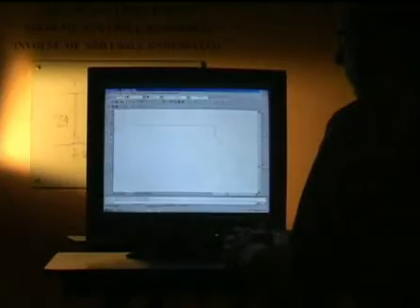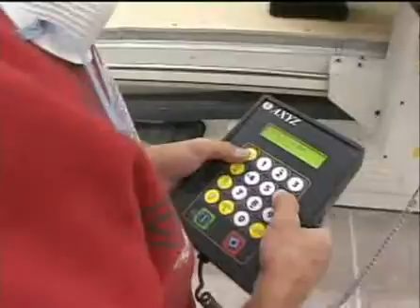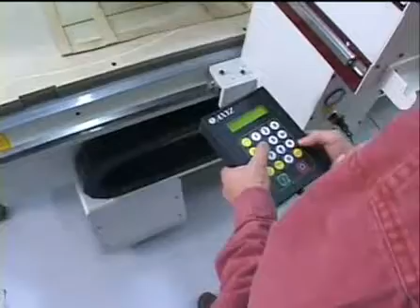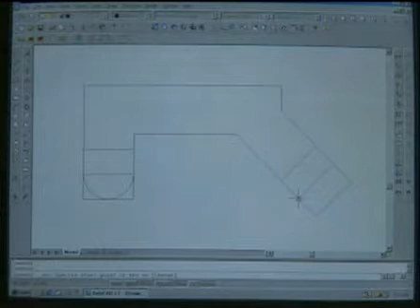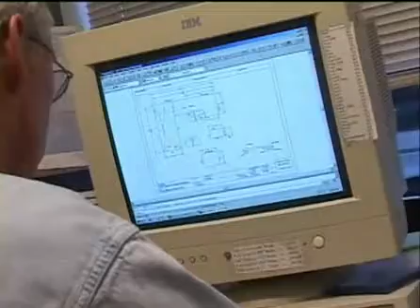Machining Solid Surface on an AXYZ CNC Router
AXYZ CNC Routers are one of the most versatile tools for any solid surface operation having the ability to cut, chamfer, rout, inlay, engrave, v-groove and drill.

The router will machine a variety of materials including MDF, plywood, hardwood, melamine laminates and other solid surface materials.